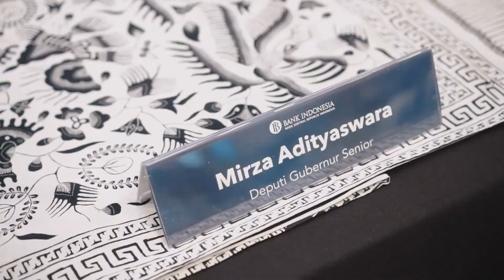Bank Of Indonesia Annual Investment Forum 2019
The Annual Investment Forum by Bank Indonesia titled "Sharpening Investment Strategy in Global Growth Deceleration" was held in Yogyakarta, on January 22-24, 2019. With some spectacular traditional performances in their special Gala Dinner in Ramayana Restaurant, Prambanan.